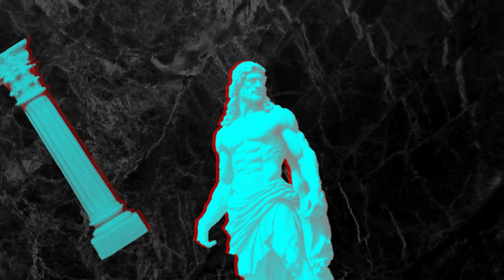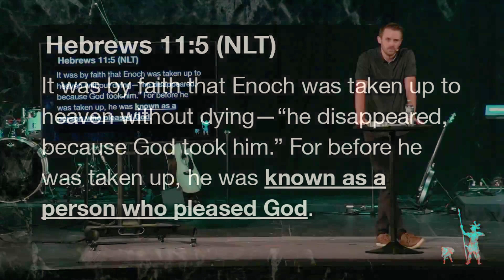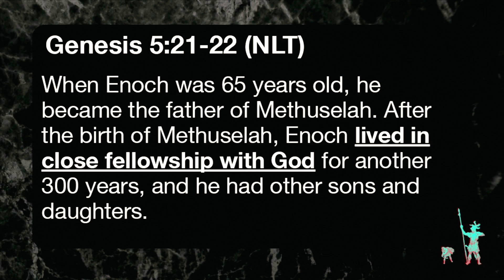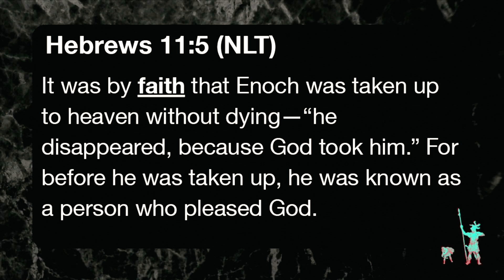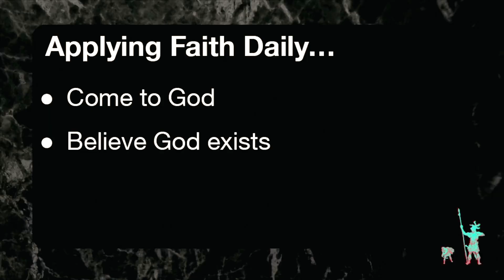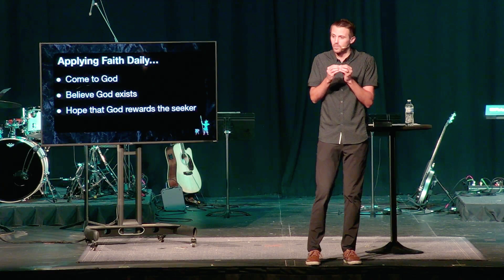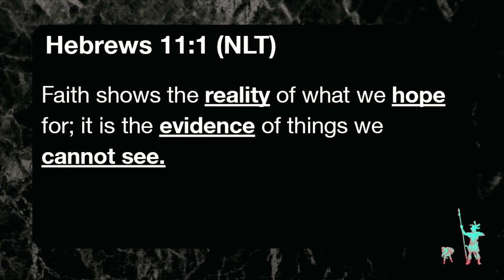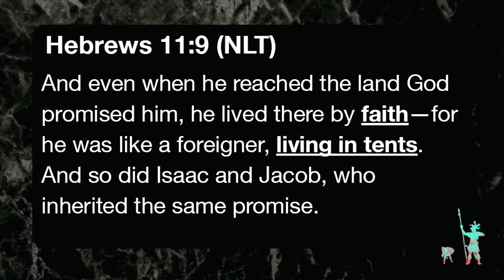Enoch | Pastor Tyler Graham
Welcome to the Church at Lake Mead where we are leading people in the transforming love of Jesus! We are so excited for you to join us in worship. Pastor Tyler Graham has an impactful message for you.